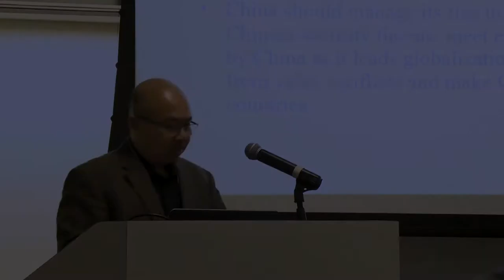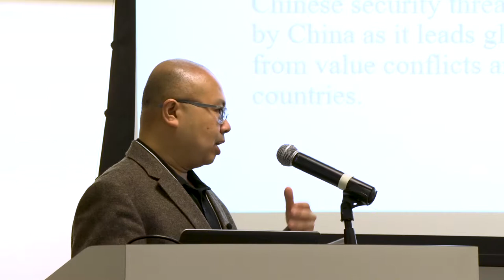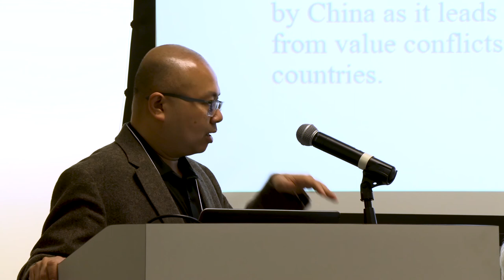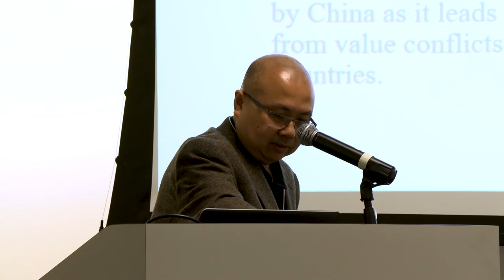New Asian Disorder: Diagnosis and Prognosis- Identity | Part 8/15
Ho-fung Hung discussing Jing Sun's paper "“Riding on the Dragon’s Back: Celebrities, Masses, and Foreign Policy” and the Identity panelist's presentations.   March 15, 2019